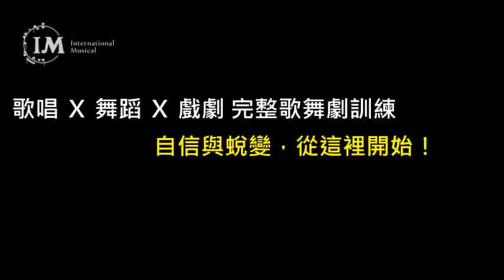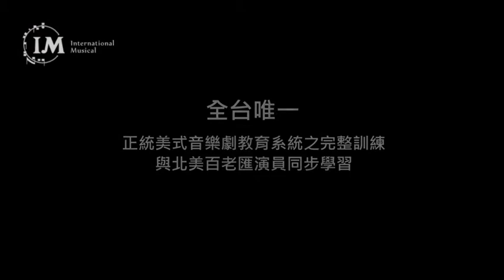2018 summer camps